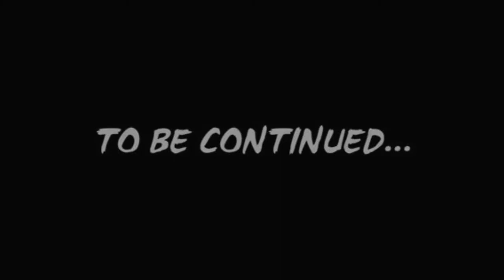Uber Everywhere (Vegas Vlogs) Part 2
Join me on my first 2 days in Vegas. This Vlog is a combination of two vlogs put together. I did not vlog much the first day because, I wanted to spend quality time with the Wifey. Please DROP a Like / Comment on the video if you like it.

SN: IM SO SORRY FOR THE WAIT I KNOW ITS BEEN A WHILE SINCE IVE UPLOADED. AFTER WE GOT HOME FROM VEGAS, I LOST MY VLOGGING CAMERA AND I HAD NOT UPLOADED / EDIT THE VIDEOS. I WAS SO UPSET.. THAT I BASICALLY QUIT YOUTUBE BECAUSE I WANTED THIS FOOTAGE OF MY VEGAS TRIP... BUT I FOUND MY CAMERA JUST A COUPLE OF DAYS AGO AND IM A BACK AND BETTER THEN EVER NOW! MY LOYAL YOUTUBE FAMILY WILL UNDERSTAND.

Most Recent Upload: "Getting Settled in Miami"